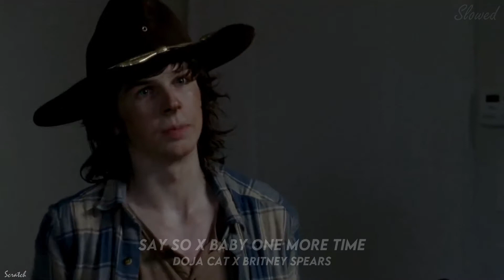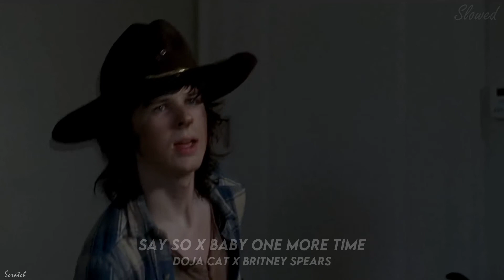Baby one more time X Say so (Slowed) (Mashup)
PEEEEEOPLEEEE, WE ARE 1200! THANK YOU SO MUCH!! I LOVE YOU AALL

・⛧・・・・・𝓨𝓸𝓾 𝓰𝓸𝓽 𝓼𝓬𝓻𝓪𝓽𝓬𝓱𝓮𝓭!・・・・・⛧・

  𝕾𝖈𝖗𝖆𝖙𝖈𝖍~ ⛧